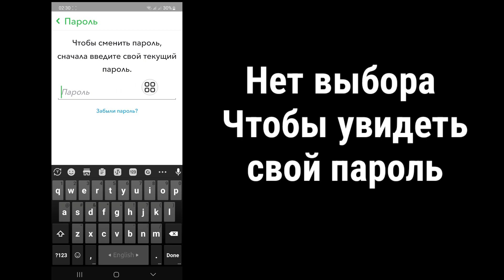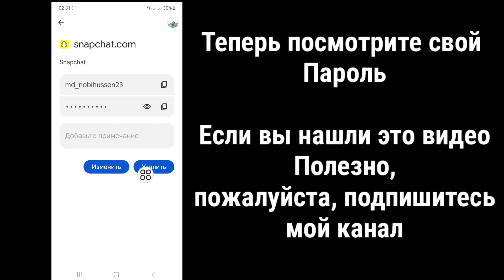Как посмотреть пароль Snapchat (2024) || Как узнать мой пароль Snapchat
Я собираюсь показать вам, как увидеть пароль Snapchat.  Это очень простой и легкий метод.  посмотрите это видео и узнайте, как увидеть пароль Snapchat (iPhone и Android)

 Как узнать мой пароль Snapchat
 как узнать свой пароль от Snapchat, если вы его забыли,
 как узнать свой пароль в Snapchat,

 💝Не забудьте оставить важные комментарии.